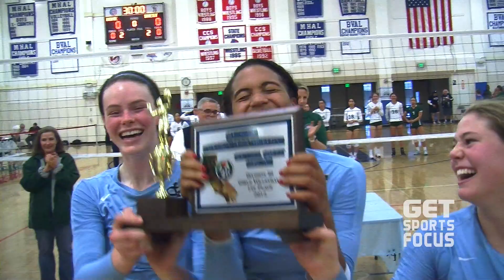Valley Christia Volleyball: Warrios Win Fourth Straight Title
GetSportsFocus is presented by: Dr. Arthur J. Ting, MD – Sports Medicine & Orthopedic Surgery